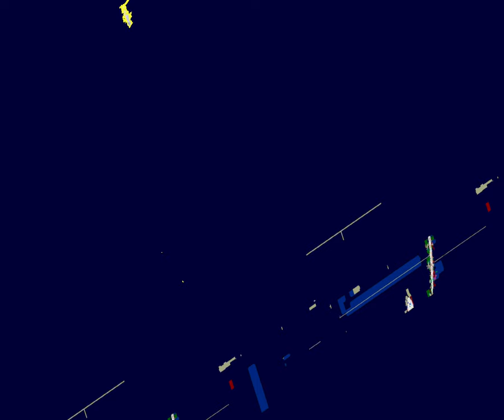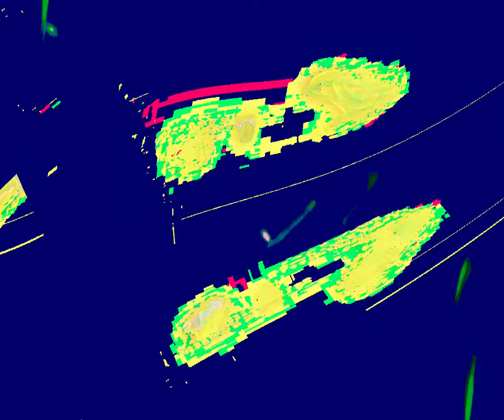[EPILEPSY WARNING] Movie 23 08 26 16h23m29s